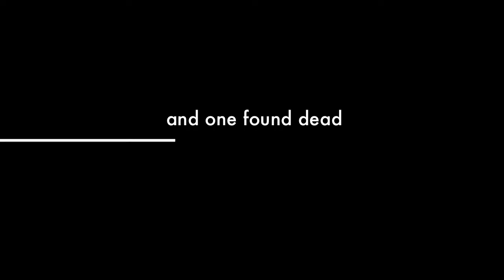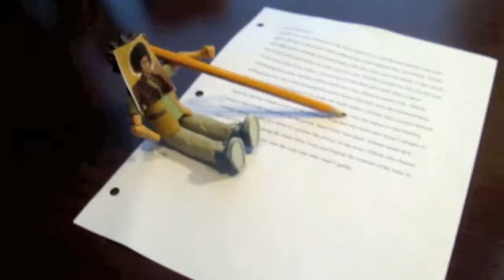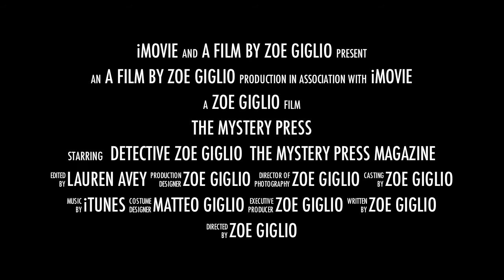Zoe Giglio's Murder Mystery Movie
For Ms. Fitch's 8th grade science class